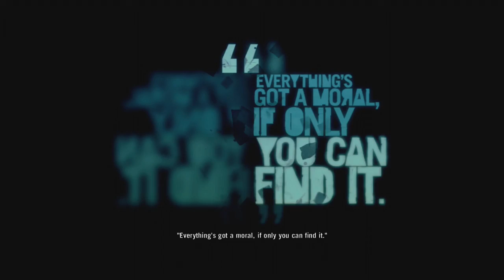Far Cry 3 #65 - INTERROGATION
Download Skyfunluc FREE toolbar!

INSTAGRAM AND VIDDY: @skyfunluc